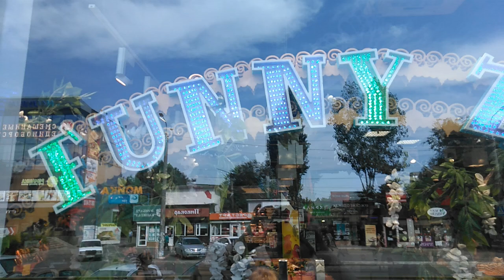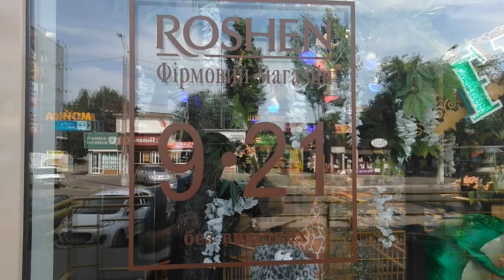Прикраса Магазину Рошен - 1-частина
Дуже красиво прикрашена вітрина магазину фігурками